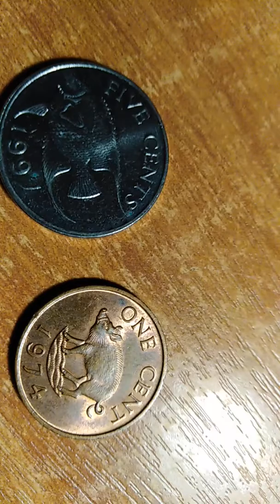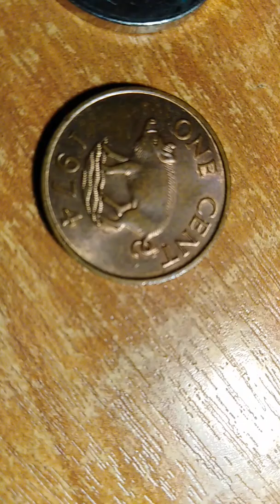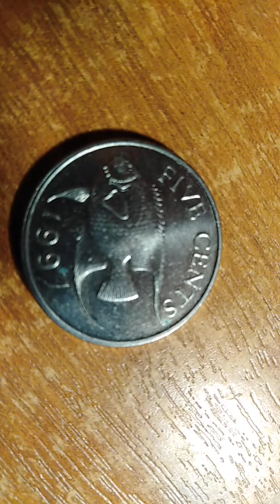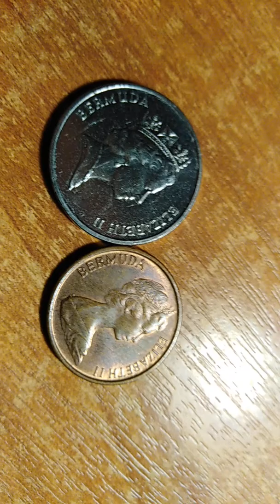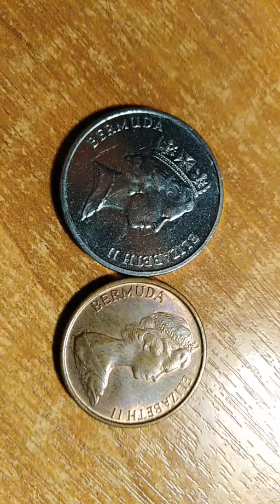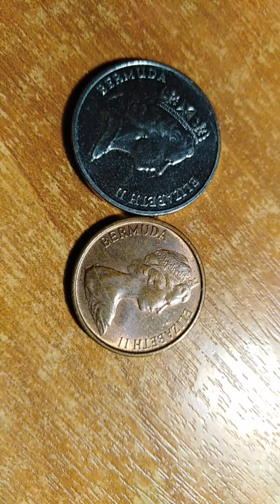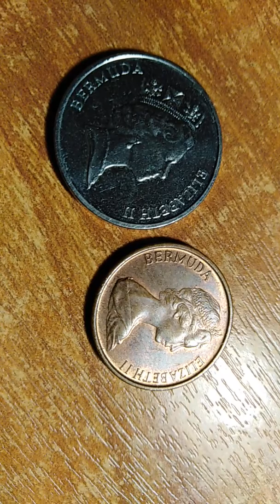硬币,монеты, Coins,espèce,عُمْلَة,Metálico,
Бермудские острова. Центы.Bermudainseln. Cente.برمودا.سنتات. Bermuda. Cents.Bermudas. Centavos.Bermudes. Centimes.百慕大仙。